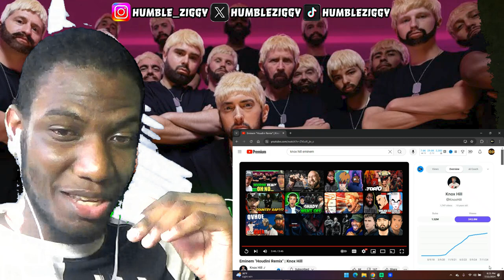KNOX WENT SLIM SHADY MODE!! | Eminem "Houdini Remix" | Knox Hill [REACTION]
Watch as Knox Hill transforms into Slim Shady mode in this reaction to his remix version of Eminem's "Houdini". Don't miss out on this electrifying reaction video that promises to keep you entertained from start to finish.